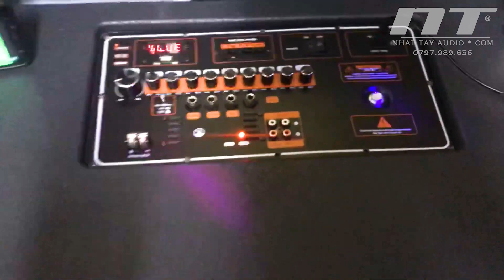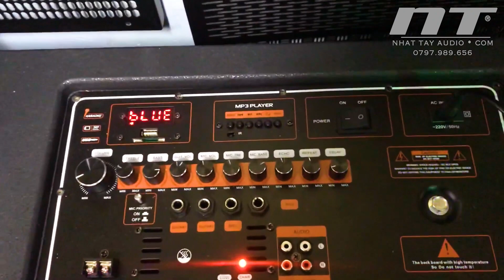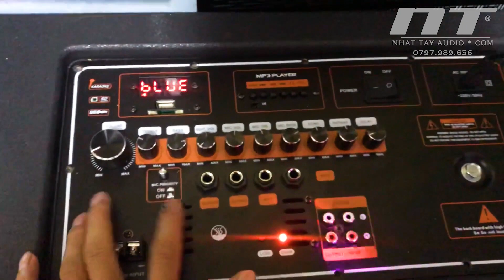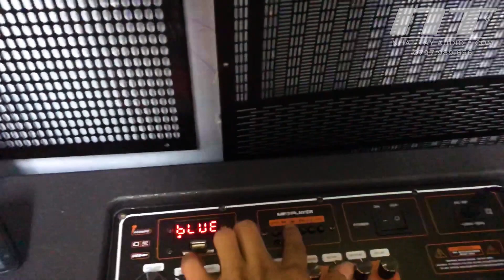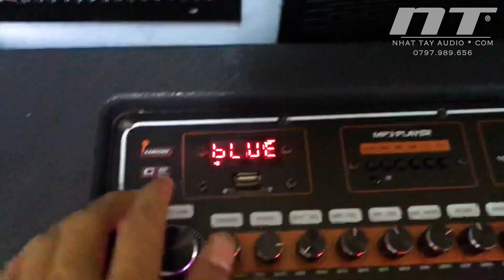Loa kéo bass đôi 4 tấc thùng gổ cao cấp JBL 4044 | Loa karaoke di động 4 treble | Công suất lớn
Loa Kẹo Kéo | Loa Karaoke Di Động | Loa Bluetooth

► Thông Số Kỹ Thuật Loa Kéo JBL 4044

• Thương Hiệu: JBL
• Model  : JBL 4044
• Số loa trong: 2 Bass 4 tấc đôi bằng nhôm loại tốt sử dụng tốt cho loa kéo điện - 2 loa treble
• Micro : 2 micro UGX 21 ( micro UHF cao cấp )
• Kích thước : D 90 x R 50 x C 75 (cm)
• Chất liệu vỏ : Gỗ MDF
• Chế độ nguồn: Trực tiếp AC-220V và bình acquy DC-12V
• Bảo Hành :  12 tháng

• Các nút chỉnh:
+ Âm lượng nhạc - Bass - Trebl
+ Âm lượng Micro - Micro Bass - Micro Treble
+ Echo - Delay - Repeat

• Bình acquy  :
• Thời lượng pin: Hát karaoke tầm 3 - 4h  ( nghe nhạc 6 - 8h )
• Đen báo bình  : Full ( đầy) - Char ( Sạc), Low ( yếu)
• EXIT DC 12V IN: cổng kết nối thêm bình điện phụ
• Màn hình LED : hiển thị bluetooth
• Chức năng
 + Ghi âm  : có
 + bluetooth  : có
 + AUX   : có
 + Audio Out : có
 + Audio Input : có
 + Chế độ MC ( chế độ giảm nhạc - ưu tiên âm thanh mic )

• Lổ cắm nhạc cụ Jack 6.5mm ( MICRO,GUITAR,ORGAN..) :
• Trọn bộ sản phẩm gồm : 1 Loa - 2 Micro - 1 dây xạc

Bạn đang cần mua loa kéo di động, loa karaoke, loa kẹo kéo chính hảng giá tốt nhất trên thị trường hiện nay.
Nhật Tây Audio Store hân hạnh là đơn vị cung cấp loa kéo hàng đầu tại Việt Nam, với sản phẩm uy tín chất lượng.
Khi mua hàng tại shop Nhật Tây Audio Store quý khách hàng được :
- Được tư vấn miển phí phù hợp với nhu cầu sử dụng của mình nhất, tiết kiệm nhất.
- Được ship tận nhà và thanh toán theo hình thức thu hộ COD ( trả tiền cho đơn vị vận chuyển khi nhận hàng )
- Được kiểm tra, test loa trước khi thanh toán, nên quý khách hãy yên tâm nhé.
- Có nhân viên kỹ thuật hướng dẫn sử dụng tận nhà nếu quý khách ở khu vực TP.HCM.
- Hướng dẫn sử dụng qua cuộc gọi video: nếu quý khách ở xa có thể gọi video cho chúng tôi qua app zalo, facebook để chúng tôi hướng dẫn tận tình nhất có thể.
- Quà tặng hấp dẫn tùy theo mổi loại sản phẩm.
- Giảm giá đặc biệt với quý khách hàng đến trực tiếp SHOP của chúng tôi lựa chọn sản phẩm.